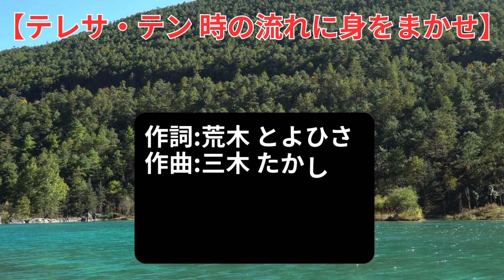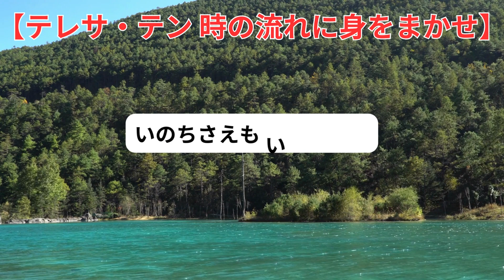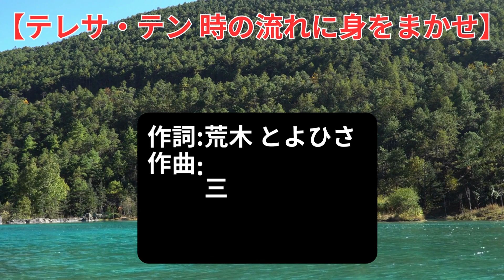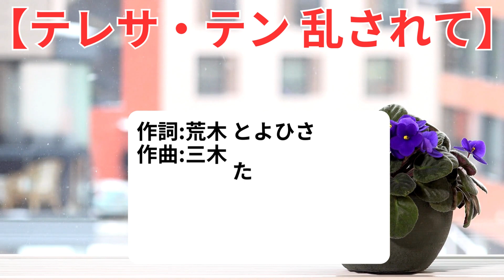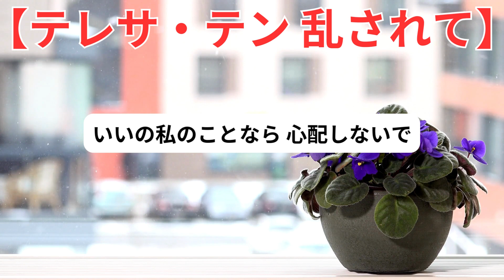【テレサ・テン 時の流れに身をまかせ 乱されて 香港】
「PR」空気清浄機【ブルーデオS型】のご案内です。お値段の割には、超お買い得です。

時の流れに身をまかせ 0:00
乱されて 4:03
香港 7:27

〇テレサ・テ ン（1953年10月29日 生まれ1995年05月08日没 鄧麗君〈デン・リージュン）は、台湾出身の歌手。1970年代～80年代にかけて、日本、タイ、マレーシアなどのアジアで人気を得ました、生前から没後も「アジアの歌姫」と呼ばれています。
☆ジャンル:演歌 C-POP J-POP
代表曲:「空港」「つぐない」「スキャンダル」「別れの予感」
「香港」「時の流れに身をまかせ」等々多数あります。

「時の流れに身をまかせ」
作詞:荒木 とよひさ
作曲:三木 たかし
編曲:川口 真
リリース
1986年02月21日

〇荒木 とよひささん（あらき とよひさ 本名 荒木 豊久 あらき とよひさ1943年9月19日生まれ)
☆作詞家 作曲家 ベーシストです。
☆1980年代から現在まで、特にアニメソング ポップ 歌謡曲の分野で活躍している方です。
☆作詞した作品は優に1,000曲を超えています。
☆代表作:一部ですが、テレサ・テン「つぐない」「愛人」「時の流れに身をまかせ」芹 洋子「四季の歌」
高山 厳「心凍らせて」等々、幅広く楽曲を提供されています。

〇三木 たかし（みき たかし、本名：渡邊 匡わたなべ ただし1945年01月12日生まれ2009年05月11日没）
☆作曲家歌手・女優の黛 ジュン（本名: 渡邊 順子）は実妹にあたる。
☆ジャンル:演歌 歌謡曲 ポップス アニメソング
☆1960年代に歌手をし目指して作曲家 船村徹に弟子入りしましたが、船村に「作曲家の方がいい」と言われ作曲家に。
1967年、作詞家であったなかにし礼の推薦で、「恋はハートで」（歌唱: 泉アキ/クラウン・レコード）で作曲家デビュー。1968年、妹の黛ジュン「夕月」が66万枚の大ヒット。オリコンチャート最高位2位を記録しました。1969年、「禁じられた恋」（作詞: 山上路夫、歌唱: 森山良子）が8週連続チャート1位の大ヒット。
☆代表作:一部ですが、あべ 静江「コーヒーショップで 」(作詞:阿久 悠)「みずいろの手紙」(作詞:阿久 悠)
石川 さゆり「津軽海峡冬景色」岩崎 宏美「思春期」
桂 銀淑「悲しみの訪問者 」(作詞: 荒木 とよひさ)
西城 秀樹「君よ抱かれて熱くなれ 」(作詞: 阿久 悠)
坂本 冬美「夜桜お七 」(作詞: 林 あまり)
チョー・ヨンピル「想いで迷子 」(作詞: 荒木 とよひさ)
等々多数あります。

 ○川口 真（かわぐち まこと 本名 川口 眞弘 かわぐち まさひろ 1937年11月05日生まれ 2021年10月20日没）
☆ 作曲家 編曲家 兵庫県神戸市出身 作曲家 編曲家
☆ ジャンル:歌謡曲 ポップス ロック
☆代表作:岩崎 宏美「熱帯魚」 内田 あかり「浮世絵の街」
尾崎 紀世彦さよならをもう一度」 等など多数あります。

歌詞
もしも あなたと逢えずにいたら
わたしはなにを してたでしょうか
平凡だけど 誰かを愛し
普通の暮らし してたでしょうか

時の流れにれ 身をまかせ
あなたの色に 染められ
一度の人生 それさえ
捨てることもかまわない
だから お願い そばに置いてね
いまは あなたしか 愛せない

もしも あなたに 嫌われたなら
明日という日 失くしてしまうわ
約束なんか いらないけれど
思い出だけじゃ 生きてゆけない

時の流れに 身をまかせ
あなたの胸に より添い
綺麗になれた それだけで
いのちさえも いらないわ
いまは あなたしか 見えないの

捨てることも かまわない

「乱されて」
作曲:三木 たかし
編曲:梅垣 達志
リリース
「テレサ・テン ベスト セレクション」より

〇荒木 とよひささん（あらき とよひさ 本名 荒木 豊久 あらき とよひさ1943年09月19日生まれ)

1967年、作詞家であったなかにし礼の推薦で、「恋はハートで」（歌唱: 泉アキ/クラウン・レコード）で作曲家デビュー。1968年、妹の黛ジュン「夕月」が66万枚の大ヒット。オリコンチャート最高位2位を記録しました。1969年、「禁じられた恋」（作詞: 山上路夫、歌唱: 森山良子）が8週連続チャート1位の大ヒット。

〇稲垣 達志(申し訳ございません資料がありません)

歌詞
愛の暮らしに疲れた あなたの背中を
窓から見送ることが 最後のつとめね
いつも 二人を映した 化粧鏡は
今では ひび割れたまま
 ケンカの名残
そのまま

乱されて 身も心も
やさしすぎた あなたに
幸せに背を向けて

涙みせたらあなたの 荷物になるから
心を断ち切ることが 女の役割
いいの私のことなら 心配しないで
夢から 一人暮らしの 昔に戻った それだけ

過ぎた日々に すがれば

「香港」
作曲:三木 たかし
リリース
1989年03月08日

1967年、作詞家であったなかにし礼の推薦で、「恋はハートで」（歌唱: 泉アキ/クラウン・レコード）で作曲家デビュー。1968年、妹の黛ジュン「夕月」が66万枚の大ヒット。オリコンチャート最高位2位を記録しました。1969年、「禁じられた恋」（作詞: 山上路夫、歌唱: 森山良子）が8週連続チャート1位の大ヒット。

歌詞
星屑を地上に蒔いた この街のどこかに
思い出も悲しみさえも 今は眠っている
この広い地球の上で 暮らしてる人達
誰もみんな帰るところを持っているはず
あぁ人はまぼろしの夢を追いかけて
生きているだけなら 儚すぎる
なぜに私は 生まれてきたの
なぜに心が淋しがるの
銀色の翼をひろげ まだ知らぬ国へと
いつの日か旅立つならば そばに愛する人と
時が過ぎ時代が変わり 若き日をふりむき
心だけが帰るところは きっとこの街
あぁ人は夢ごとの過去を懐しみ
かえがたい優しさに気付くけれど
どこへ私はたどり着くの
どこへ心を連れてゆくの
生きているだけならば 儚すぎる

「PR」
身体障害者のための就職・転職支援サービスのご案内です。